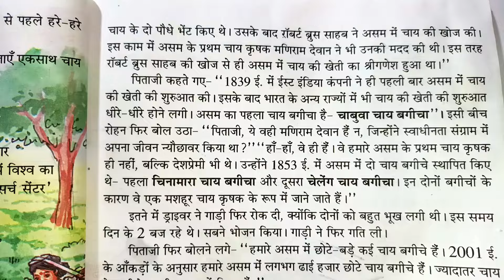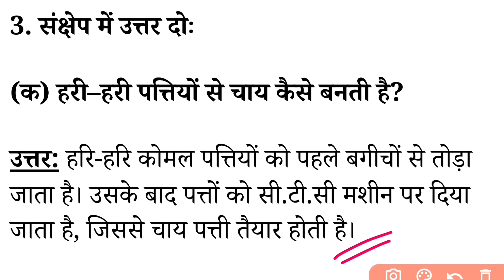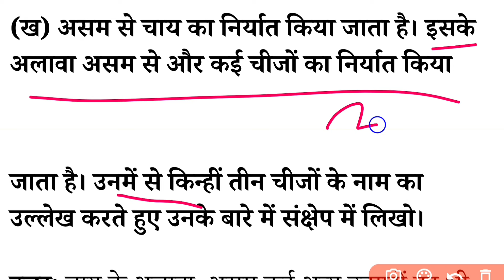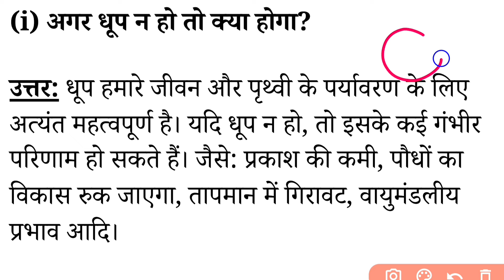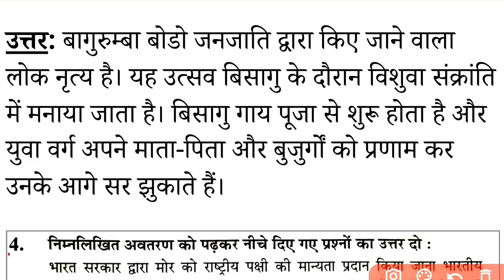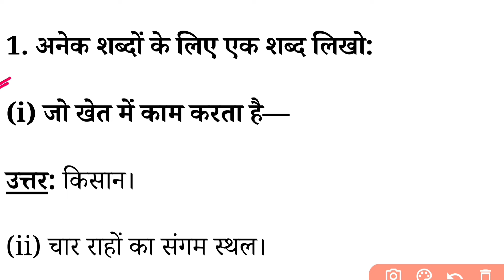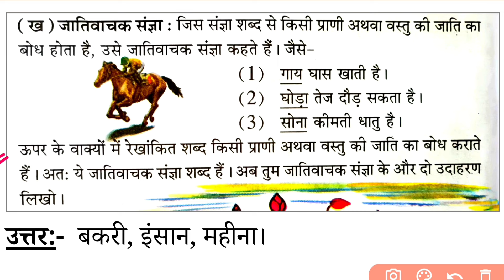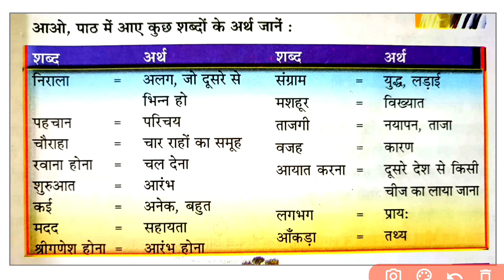Class 7 Hindi Chapter 6 Question Answer Assam | Class 7 Hindi Lesson 6 | चाय : असम की एक पहचान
class 7 Hindi Chapter 6 Question Answer Assamese Medium
class 7 pallav chapter 6 question answer Assam
SCERT Assam class 7 Hindi Chapter 6
चाय असम की एक पहचान class 7
chai assam ki ek pehchan question answer